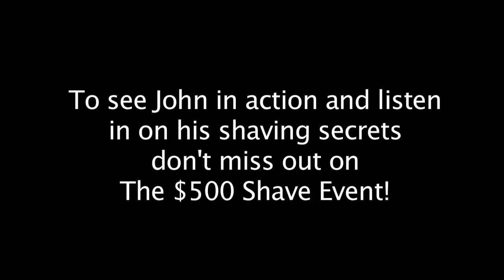Who is John Mosley? The Popular Nobody Barber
Who is John Mosley? He's the Popular Nobody Barber. A well-known barber in the industry, John has proven himself as a respected barber. If you're a barber, you probably know about him already. From humble beginnings, this was John before he blew up!